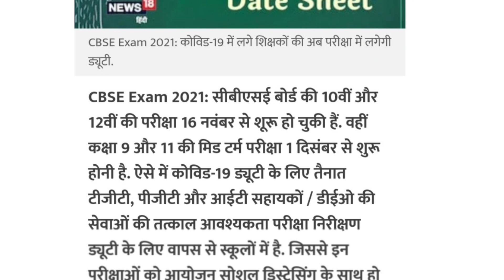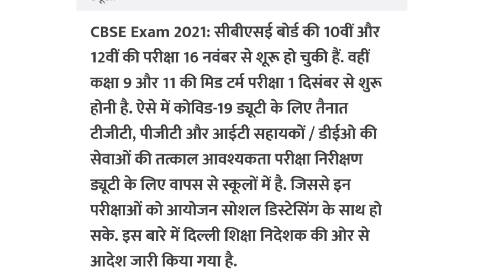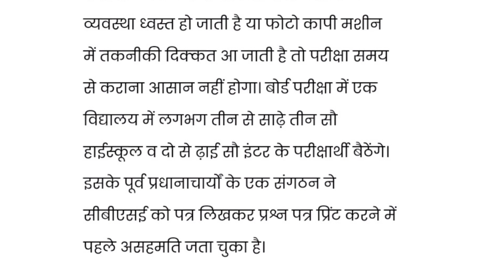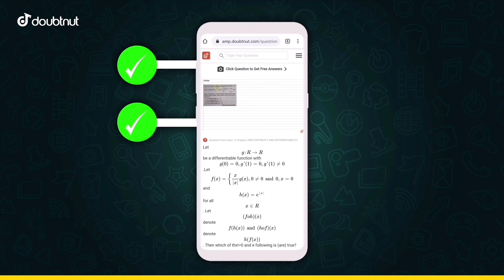3 Cbse big latest update|Cbse latest news for term 1 exam Class 10th|Cbse news for 9 to 12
1) Apne Doubt ki photo kheecho
2) Sawal ko crop karke send karo
3) Turant Video Solution pao

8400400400 par Whatsapp karke apne sabhi Doubt ko kardo out!!